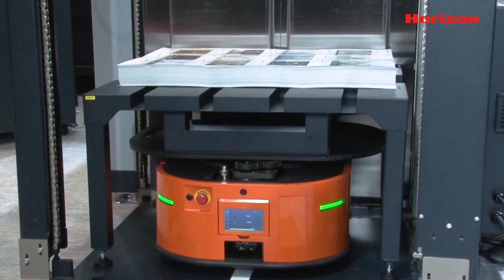Robotic SHIFT - Horizon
Integrating robotic technology to automate factory production will allow the print and graphics industry to continue long into the future.

Take a look at some of the robot-integrated finishing solutions we exhibited at IGAS that can streamline your workflow and increase productivity.

Thank you to all of our printing partners for helping us transform print!